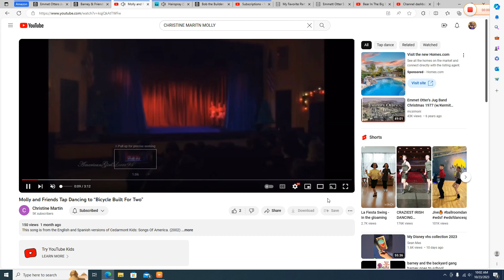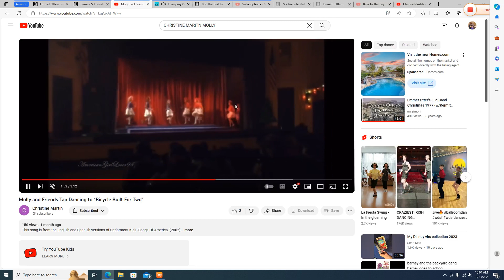Molly and Friends Tap Dancing to "The Nicest Kids in Town"